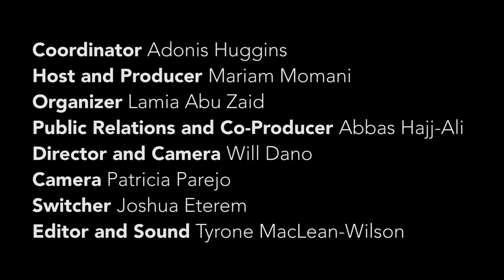Being Canadian - Middle Eastern Student Association (MESA)